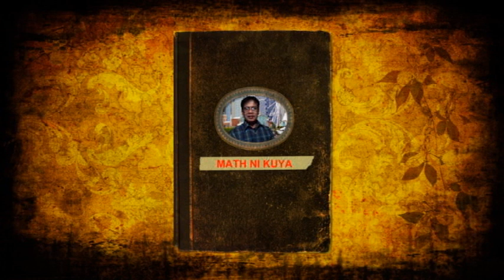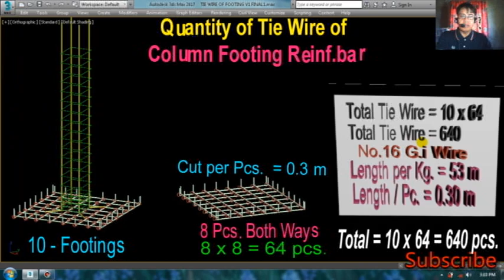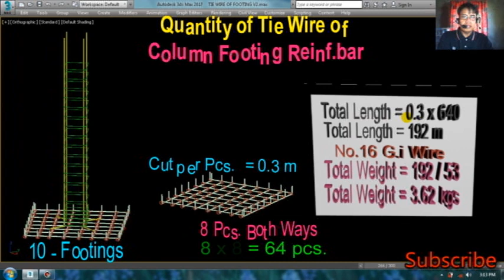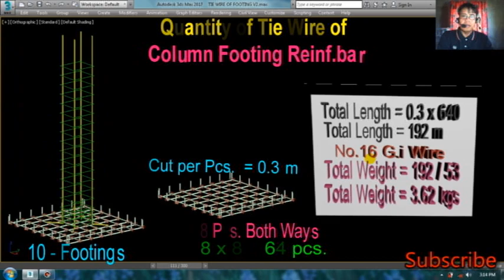PAANO MAG COMPUTE NG ALAMBRE SA BAKAL NG COLUMN FOOTING.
PAANO MAG COMPUTE NG ALAMBRE SA BAKAL NG COLUMN FOOTING.at ang Video na ito ay Ginawa nang Math ni Kuya Para sa mga Estudyante at Mga Taong
gustong Madaling Matutong Mag Compute ng  Alambre ( Tie Wire ) ng Column Footing Reinforcing Bars.